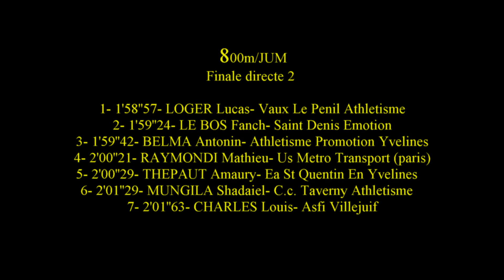800m/JUM| FD 2 Chpts IDF Cadets-Juniors MAISONS ALFORT, 22 Juin 2019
800m/JUM | | FD 2
Chpts IDF Cadets-Juniors
MAISONS ALFORT, 22 Juin 2019

Résultats détaillés: